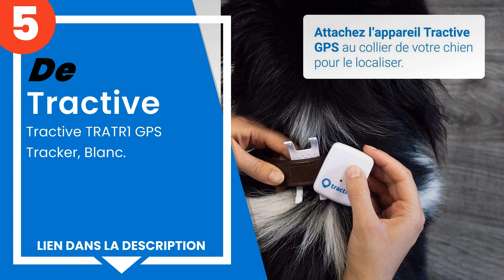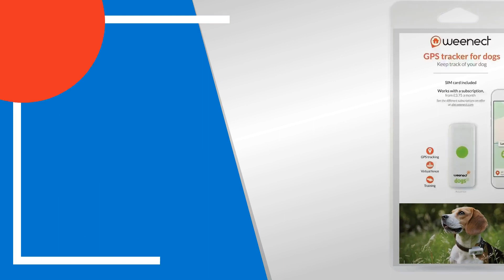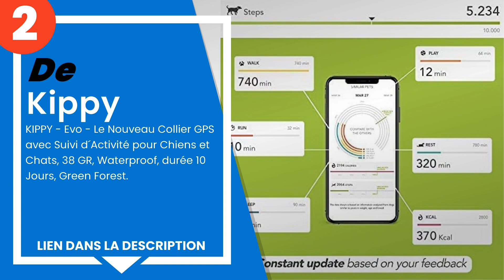Les 5 meilleurs gps pour chiens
1) Tractive collier GPS pour... »
2) KIPPY - Evo - Le Nouveau ... »
3) Weenect Dogs 2 - Le plus ... »
4) Tractive collier GPS XL p... »
5) Tractive TRATR1 GPS Track... »

✋ Voici les 5 meilleurs gps pour chiens, disponibles sur le marché.

00:00 - Introduction
00:08 - 5) Tractive TRATR1 GPS Tracker, Blanc.
00:47 - 4) Tractive collier GPS XL pour chien - Traceur GPS avec autono...
01:31 - 3) Weenect Dogs 2 - Le plus petit collier GPS pour chien au mon...
02:06 - 2) KIPPY - Evo - Le Nouveau Collier GPS avec Suivi d´Activité p...
02:55 - 1) Tractive collier GPS pour chien, Traceur avec portée illimit...